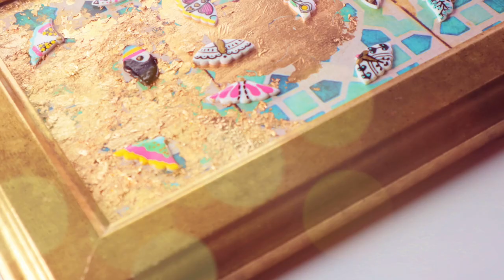Motten im Licht Wandbild aus Fimo - Kunst mit Polymer Clay - Ist das Kunst oder kann das weg?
Wir machen heute gemeinsam ein bisschen Kunstunterricht vom Feinsten- Wir machen nämlich heute gemeinsam ein Bild aus Fimo!